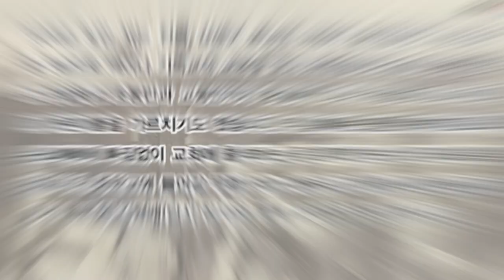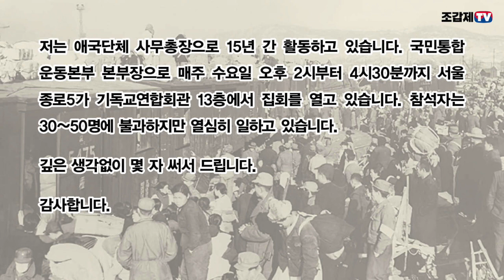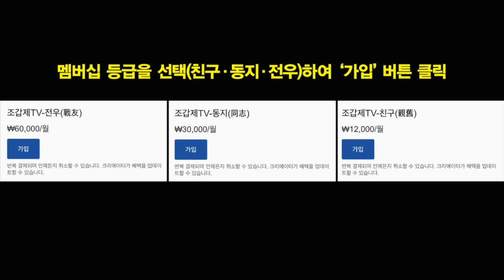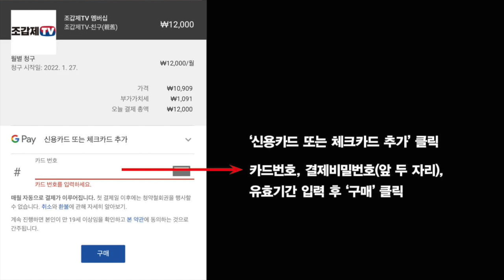읽어주는 현대사 체험/ "공산주의가 만든, 피 묻은 우리 家族史"